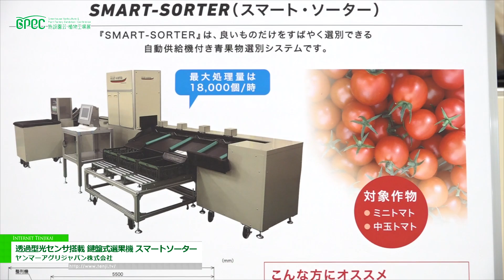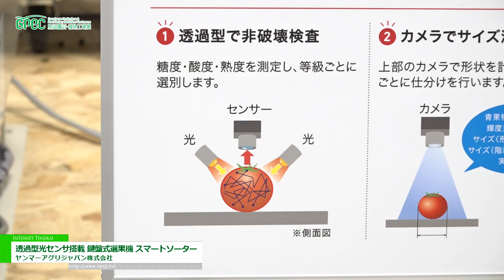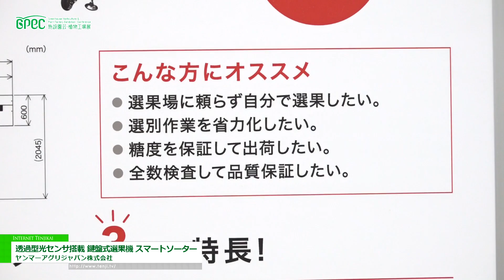[施設園芸・植物工場展 2022 (GPEC 2022)] 透過型光センサ搭載 鍵盤式選果機 スマートソーター - ヤンマーアグリジャパン株式会社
ヤンマーアグリジャパン株式会社は施設園芸・植物工場展 2022  (GPEC 2022)にて、透過型光センサ搭載 鍵盤式選果機 スマートソーターを出展。